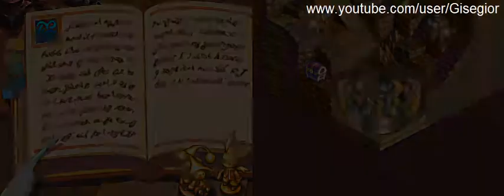[60] Final fantasy Tactics A2 Español HD: Oficio - Furia